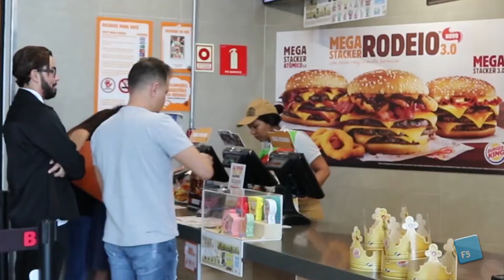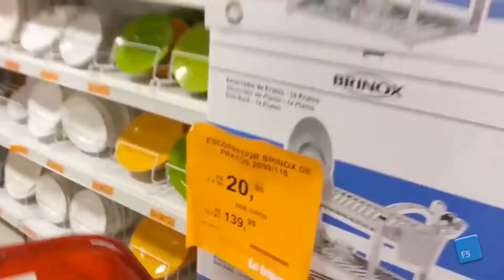Partage Shopping completa sete anos em Parauapebas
Em 2018 o primeiro shopping de Parauapebas completou sete anos de atuação no município e anunciou novidades.